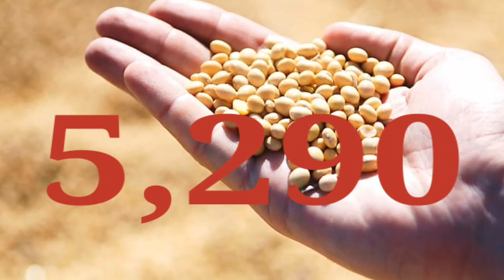सोयाबीन भाव 3 जुलाई 2023 | सोया प्लांट भाव लाइव|soya plant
soybean bhav
soybean plant bhav today
soya plant
soybean bazar bhav
soyabean bhav

2023_Soybean_ka_bhav​ 3july 2023​